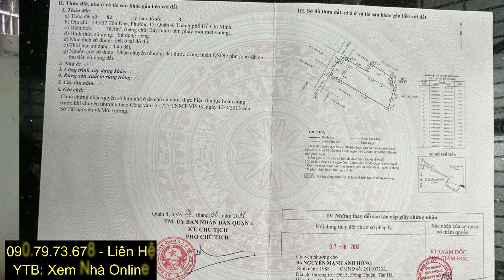Bán nhà 2 tầng ở con đường không ngủ tôn đản quận 4 giá chỉ 4tỷ7 | Nhà Đất Chính Chủ